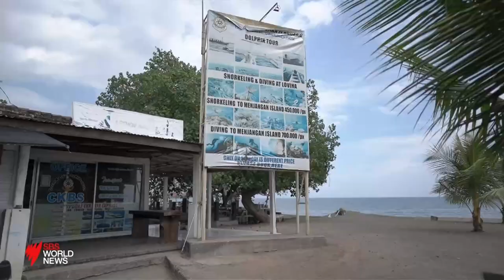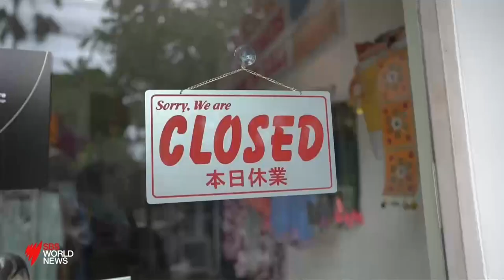Bali Children Foundation is on SBS News